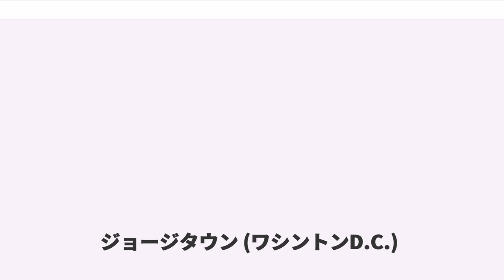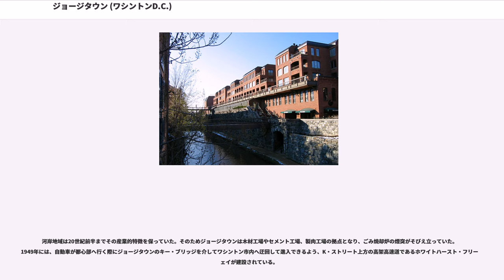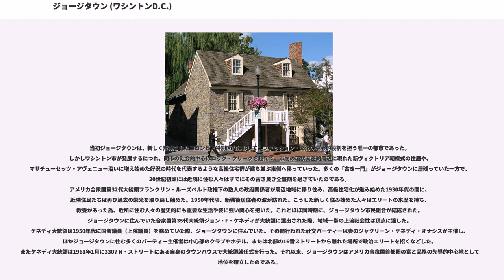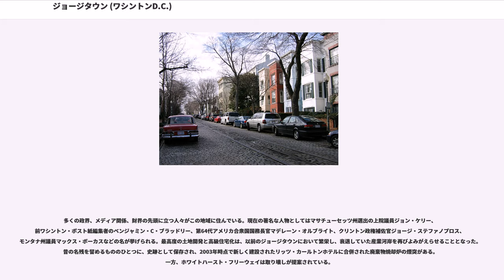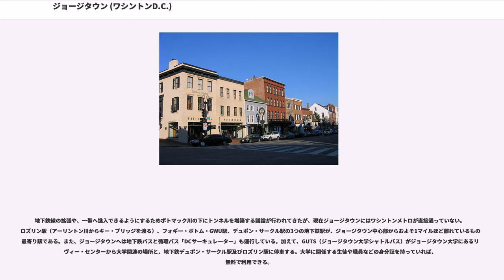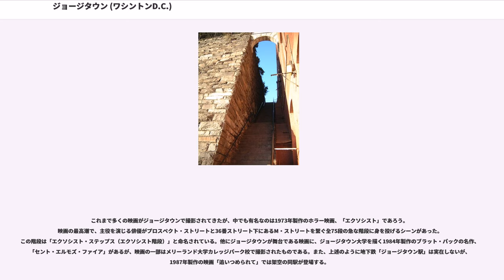ジョージタウン (ワシントンD.C.)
ジョージタウン（英語:Georgetown）は、ポトマック川河岸沿いの、アメリカ合衆国首都ワシントンD.C.北西部近郊の名称。ワシントンD.C.が設立する以前は独立した都市であった。

ジョージタウンは、南はポトマック川に、東はロック・クリークに、北はグラバー・パークに、そして西はジョージタウン大学に境を接しており、特に西側近隣の区域は、ポトマック川を見渡す絶壁に位置している。そのため、北と南を結ぶ通りにはやや急な坂道が多い。特にM・ストリートとプロスペクト・ストリートを繋ぐ「エクソシスト・ステップス」と呼ばれる有名な階段は、周辺の小高い地形によって急勾配になっている。

ジョージタウンで商業的に最も重要な通りはM・ストリートとウィスコンシン・アヴェニューであり、ここに並ぶ高級ファッション店は年間を通じて観光客と買い物客を大勢集めている。また河岸に面したK・ストリートの成長もめざましく、アウトドア形式を呼び物にしたバーやレストランは、ボートレースを観戦するのに人気のスポットである。M・ストリートとK・ストリートの間には歴史あるチェサピーク・オハイオ運河が流れ、今日ではツアーボートが定期運航しているほか、両岸に接する小道をジョギングしたり散歩する人も多い。

ジョージタウンには、ジョージタウン大学の主要キャンパスや、フランス、モンゴル、タイ、ウクライナ大使館がある。この他の観光名所としては、

などが挙げられる。

ジョージタウンは1696年にヨーロッパ人によって建設された。メリーランド地方（初期のフレデリック、後のモントゴメリー郡）のイギリス植民地の一部とされた1751年に初めて正式に都市として認められ、その後13植民地の一部になった。海岸平野と古い山地との境にできる瀑布線に位置しており、外洋航行の船舶がポトマック川を遡上すると最も奥まった地点にあった。そうした立地が港に適していたため繁栄し、ポトマック川の船舶からチェサピーク・オハイオ運河の船舶へ、タバコなどの貨物を運送する重要な中継地点となったのである。

ジョージタウンはフランシス・スコット・キーの故郷でもある。キーの親戚であるウィリアム・ビーンズ博士は、米英戦争の際、イギリス軍がワシントンD.C.を襲撃した時にその後方部隊によって拘束された。イギリス軍は退却する時、ビーンズ博士をボルチモア近くのイギリス艦隊へ捕虜として連行した。ビーンズ博士の釈放を求めて艦隊に赴いたキーは抑留され、イギリス軍の戦艦がマクヘンリー砦を攻撃した時、砦に立つアメリカ合衆国の国旗を目にし、アメリカ合衆国の国歌の歌詞を思いついた。

ジョージタウンは1751年にメリーランド州フレデリック郡（後にモントゴメリー郡へ分割）に、ジョージ・ベオルとジョージ・ゴードンが「タウン・オブ・ジョージ」として設立した。両設立者の名前が同じジョージだったことと、当時のイギリス王の名もジョージであったという偶然の一致があったため、この都市の名はジョージ2世を称える目的で名づけられたものだとする説がある一方、二人の設立者の名を取ったものだとする説もある。

アメリカ独立戦争後、ジョージタウンはワシントン市、アレクサンドリア市、そして新たに創設されたワシントン郡とアレクサンドリア郡（現在はバージニア州アーリントン郡）と共に、連邦コロンビア特別区の独立市政となり、「コロンビア特別区ジョージタウン市」となっていた。

1862年、ワシントン・ジョージタウン鉄道会社が馬車鉄道線をジョージタウンのM・ストリートとワシントン市内のペンシルベニア・アヴェニュー沿いに敷設した。これが2つの都市を統合へと導く大きな要因になった。

ジョージタウンは1871年まで正式にはワシントン市と併合されることはなく、また1895年まで名目上は別個の都市のままであった。併合の際にジョージタウンの通りの名称はワシントン市内の通りで使われている通りの名称に合わせて改名された。

南北戦争で多くのアフリカン・アメリカン達がジョージタウンに移り住んでコミュニティを造ったが、1890年の洪水と鉄道の拡大がチェサピーク・オハイオ運河の隆盛に終止符を打ち、ジョージタウンは貧しいスラムが増えた。しかしその結果、多くの古い家屋が比較的よい状態で保存されることになった。

河岸地域は20世紀前半までその産業的特徴を保っていた。そのためジョージタウンは木材工場やセメント工場、製肉工場の拠点となり、ごみ焼...